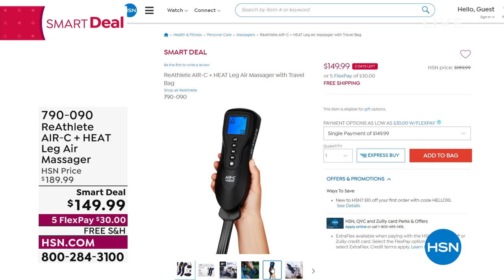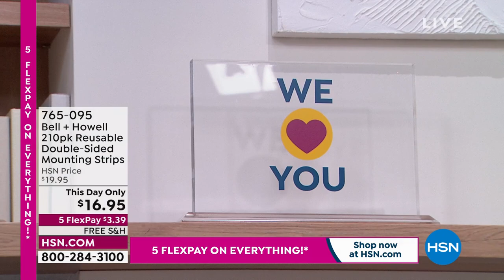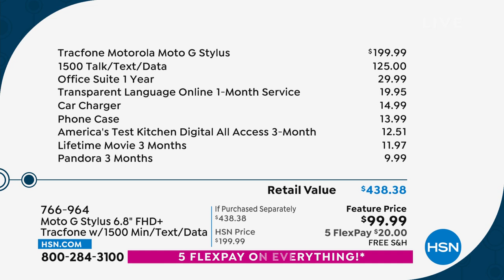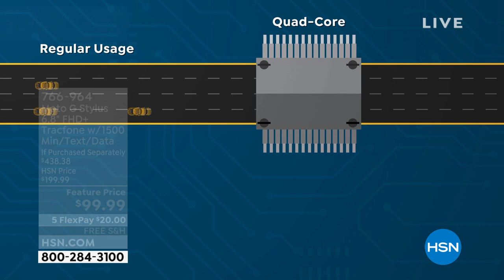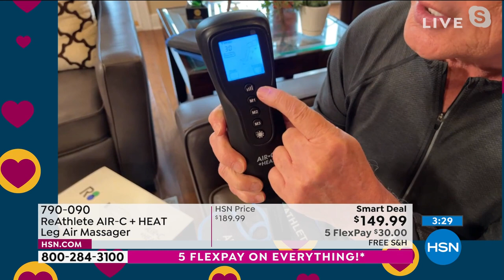HSN | Now That's Clever! with Guy 04.02.2022 - 08 AM